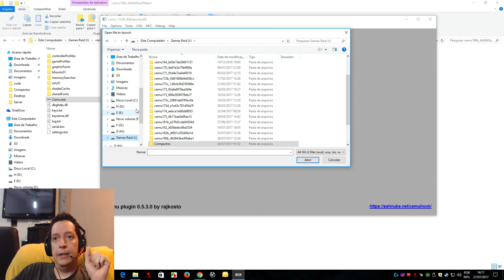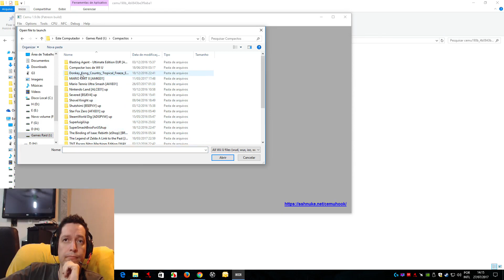Cemu 1.9.0b (Parte 2) atualização na pagina do facebook e testes.